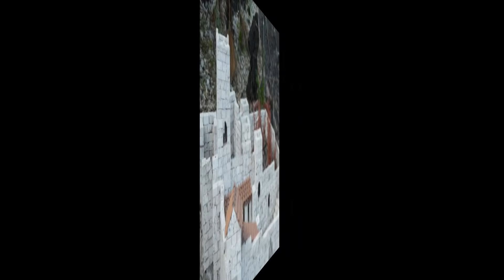SICILIA IN MINIATURA PARCO TEMATICO ZAFFERANA ETNEA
ARTE,CULTURA E TRADIZIONE

ALLA SICILIA IN MINIATURA